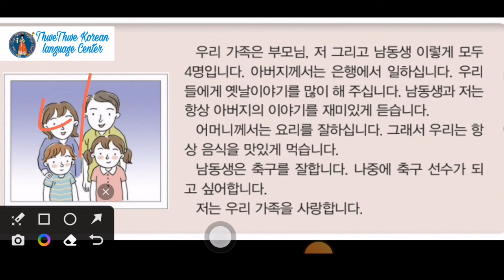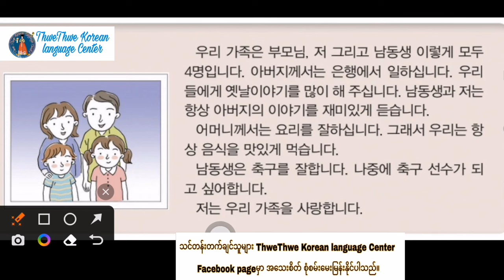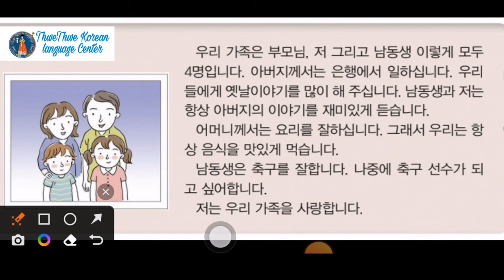ကိုရီးယား အခြေခံ အဖတ်